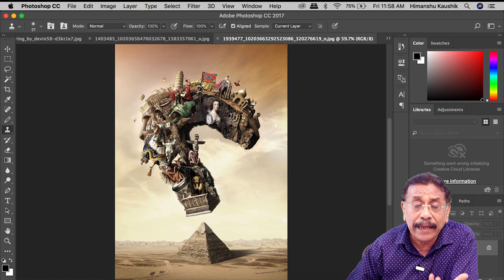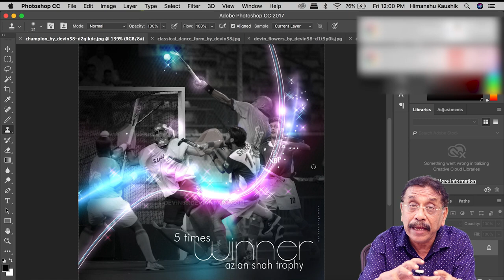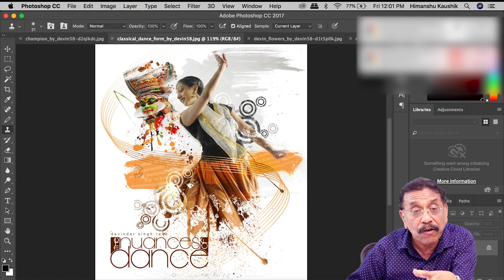Adobe Photoshop Tutorials 00 Introduction